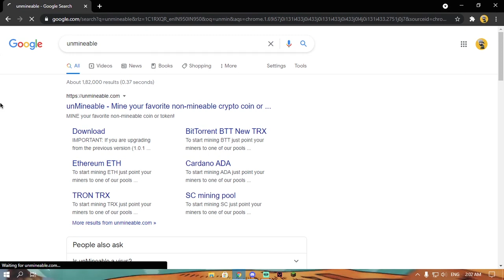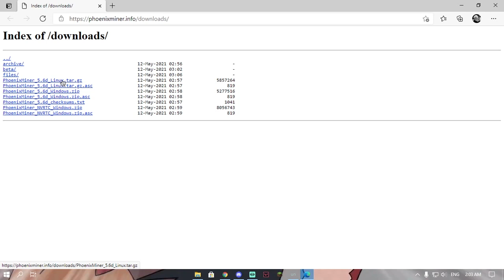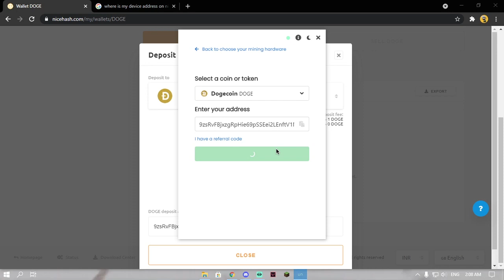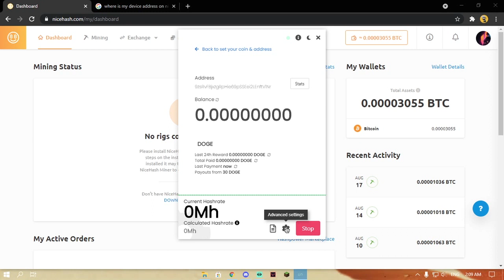How To Mine Dogecoin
🎮GamerTag
PSN account id- YASHKUTE1
Epic id - Yashkute_YT
Steam id - Yashcute_1
Rockstar games id - Yashkute_YT
and play with me

🖥Gaming RIG
Asus Tuf B450 plus gaming motherboard
Cooler master MB500 tuf edition
Corsair 2×8 ram
Corsair 450w power supply
120 gb WD green SSD
1 TB WD blue HDD
AMD ryzen 2400G radeon Vega graphic 11
GTX 1650

✨Ground Rules-
1. Don't be toxic to others.
2.No personal comments.
3.Respect Everyone.
4.And dont be an A**hole
Things Not allowed-
.Self-Promotion